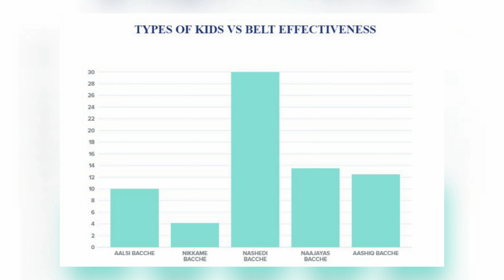Funny and Honest Teleshopping ad || Best product on Internet || The Ideal Belt ||Funny Video